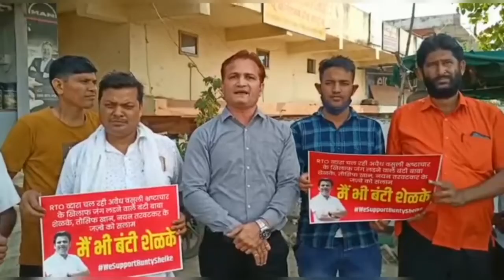ट्रक मालिकों और ड्राइवरों ने जबरन वसूली के विरुद्ध उठाई आवाज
ट्रक मालिकों और ड्राइवरों ने महाराष्ट्र और अन्य राज्यों के आरटीओ द्वारा जबरन वसूली के विरुद्ध उठाई आवाज, जल्द होगा बड़ा विरोध राष्ट्रीय स्तर पर ट्रक सगठनों ने किया ऐलान, जाने पूरा सच